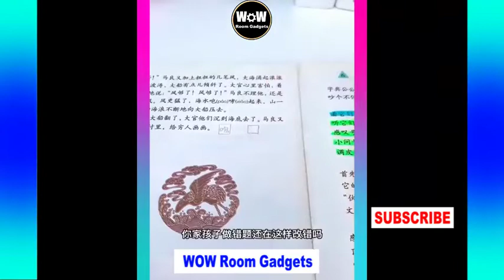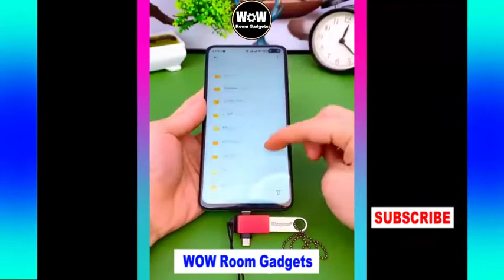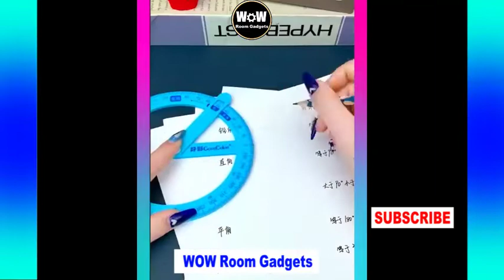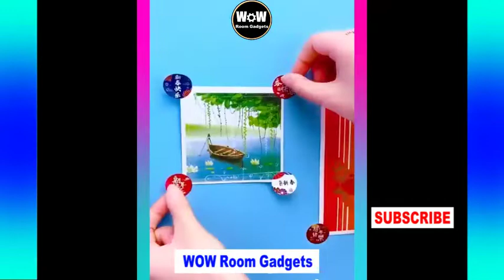😍Amazing GADGETS For Your Home ,Gadgets For Every Home_Versatile Utensils(WOW Room Gadgets)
Available at very low prices Amazon India and Amazon US  | Electronics Gadgets | UNIQUE | WOW Room Gadgets |Online Shopping | Useful inventions that you should know about. Gadgets that are worth buying. Useful Gadgets for Your Everyday Life Under Rs 100, Rs 200, Rs 500, Rs 1000 Buy On Amazon

ROOM Gadgets  जो आपकी ज़िन्दगी को आसान बना देंगे